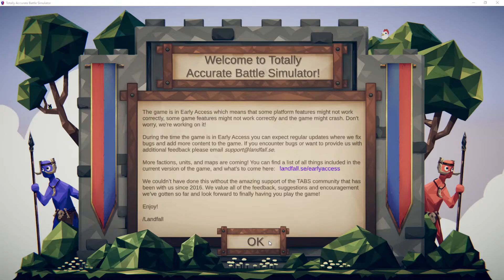Harvester vs Spear Thrower | Gameplay | Totally Accurate Battle Simulator